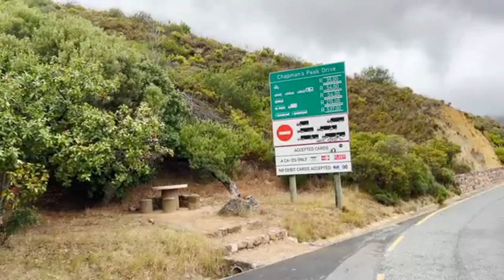Chilled Vibez no copyright music for gaming/streaming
Just some chilled music for when you game or doing chores or just chilling with the homies